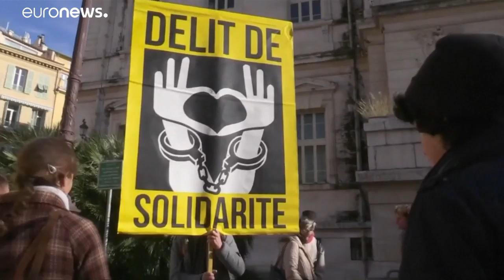Martine Landry relaxée par la justice mais toujours combative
La militante d'Amnesty International était accusée d'avoir fait entrer illégalement des mineurs étrangers en France…